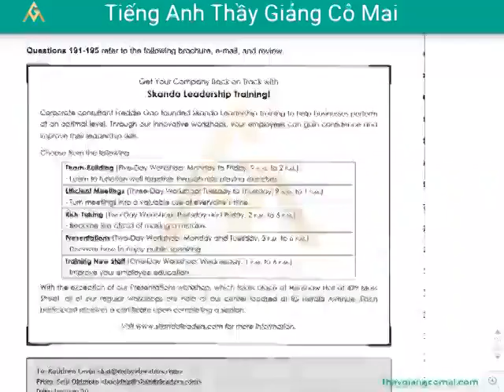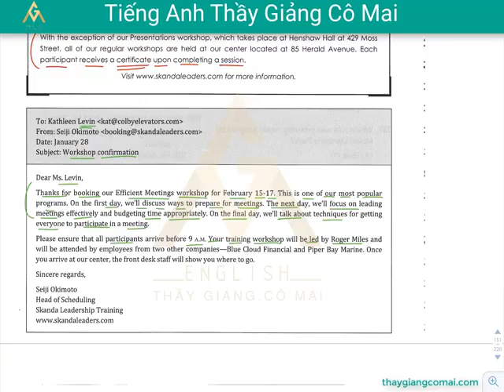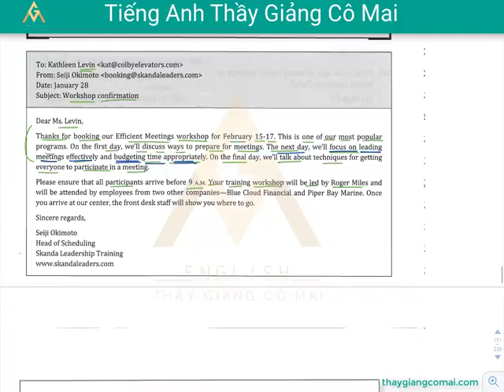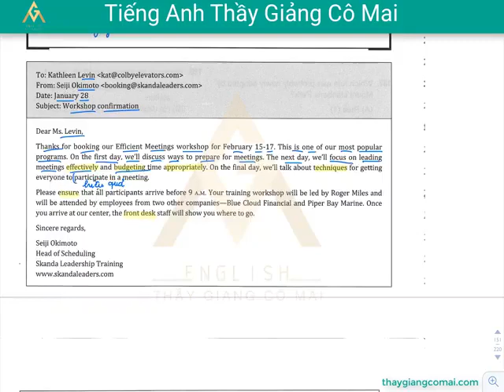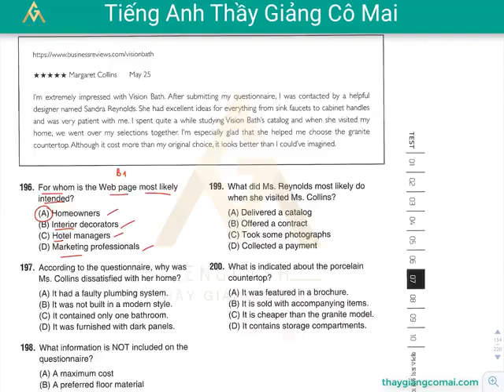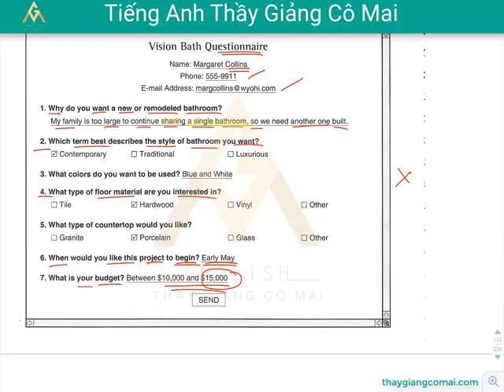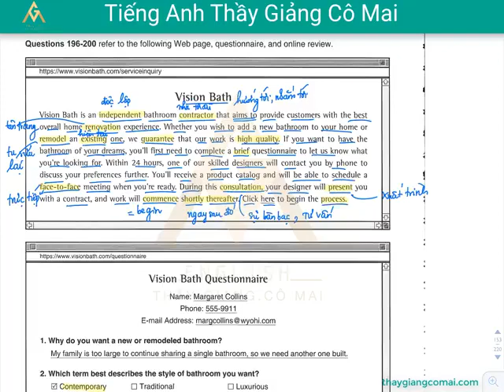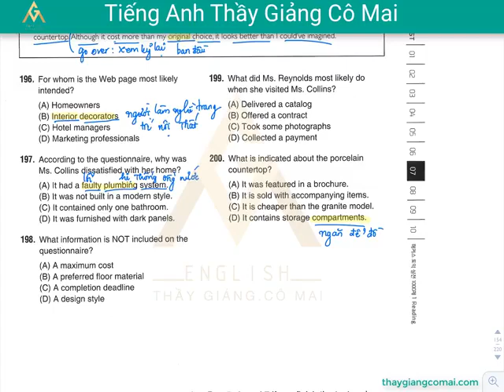Sách FOCUS RC 1 Test 07 Câu 191 đến 200